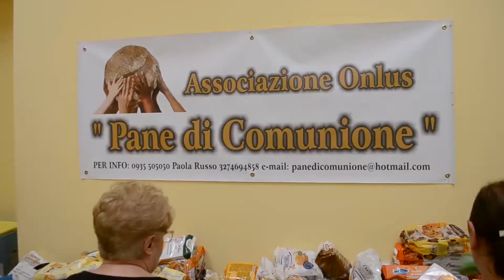Enna: aiutare chi sta nel bisogno, l’impegno quotidiano dell’associazione “Pane di Comunione”